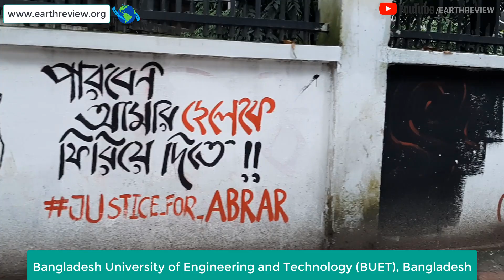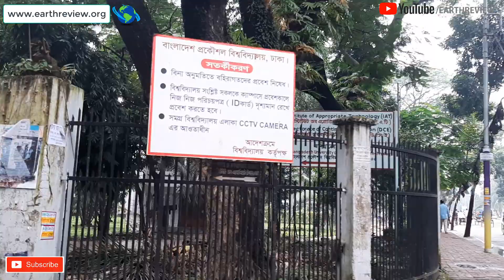Bangladesh University of Engineering and Technology | BUET | বাংলাদেশ প্রকৌশল বিশ্ববিদ্যালয় বুয়েট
Bangladesh University of Engineering and Technology | BUET | এক নজরে বাংলাদেশ প্রকৌশল বিশ্ববিদ্যালয় বুয়েট

buet address buet result,
buet subject list,
buet admission 2017-18,
buet biis,
buet admission requirements,
buet msc admission 2019,
BUET Outlook,
BUET,
BUET Bangladesh,
BUET Campus,
Engineering university school and college
bangladesh university of engineering and technology,
abrar fahad,
abrar buet,
abrar fahad news,
somoy tv,
buet bangladesh,
buet campus,
abrar news,
buet student abrar,
buet cse,
buet news,
bangla news,
bd news 24,
buet student,
buet abrar fahad,
buet chatroleague,
buet student protest,
student protest,
buet admission test,
admission,
admission test,
buet admission,
how to do well in university admission test,
buet,
university admission test,
how to do well in admission,
do well in university admission test,
buet admission test 2020,
2019,
2020,
how to,
chance,
ruet,
kuet,
cuet,
tips,
tricks,
hsc,
examination,
university,
cse,
eee,
guideline,
engineering,
buet admission preparation,
engineering admission hack,
how to get chance in buet
engineering,
mathematics,
weekly exam,
daily exam,
udvash,
admission test,
mathematics hack,
mathematics strategy,
weekly exam tricks,
weekly exam strategy,
udvash weekly exam,
engineering mathematics,
admission mathematics tips,
buet mathematics tricks,
mathematics guideline,
how to do well in udvash weekly exam,
omeca,
buet math tips,
math,
math weekly exam,
math tips,
engineering exam tips,
math preparation,
math suggestion,
buet math,
buet math suggestion
আবরার ফাহাদ,
বাংলাদেশ প্রকৌশল বিশ্ববিদ্যালয়,
বুয়েট,
বাংলাদেশ প্রকৌশল বিশ্ববিদ্যালয় বুয়েট,
এক নজরে বাংলাদেশ প্রকৌশল বিশ্ববিদ্যালয় বুয়েট,
ক্যাম্পাস,
শিক্ষার্থী,
আন্দোলন,
বুয়েট ছাত্রলীগ,
বুয়েটে আন্দোলন,
আবরার হত্যা,
আবরার সিসিটিভি,
সিসিটিভি
বুয়েটে ভর্তির যোগ্যতা,